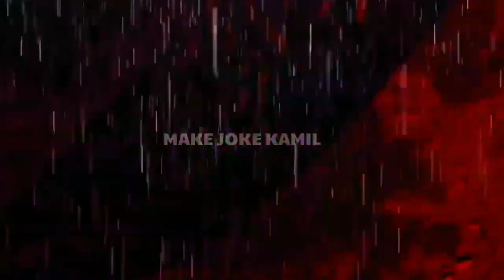Gulli Bulli Aur Purani Haveli part 3| in hindi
Support me
Allah hafiz